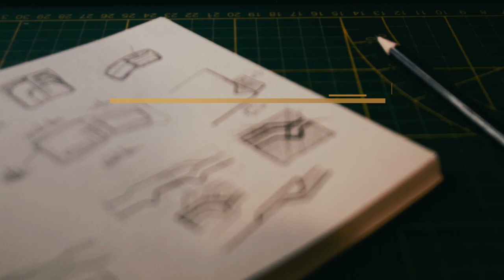DIY Modern Black Wallet - FROM CONCEPT TO REALITY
FROM CONCEPT TO REALITY

Creation of a modern minimalist wallet

September 2018